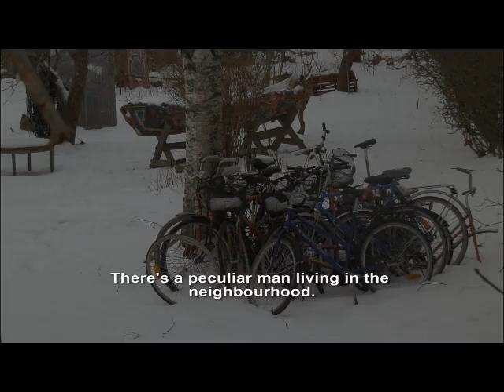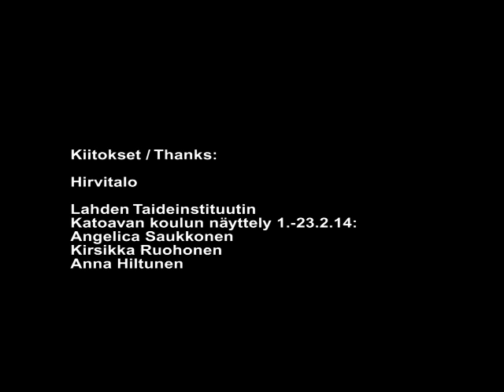Tuhannen tarinan mies - Man Of Thousand Stories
Naapurin merkillisen miehen haastattelu.
Haastattelijat: J. Ylinampa, Anne Nieminen
Käännös: Erkki Rautio
Leikkaus: Janne Perttula
Musat: Jere Kilpinen